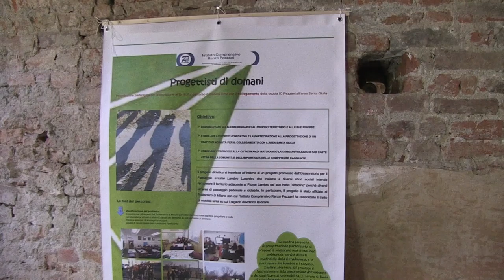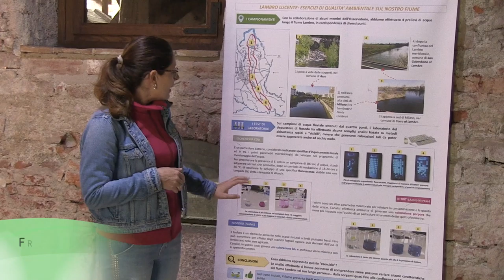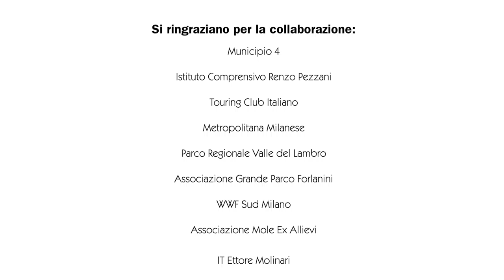“Acqua e territorio, bene comune dei cittadini. Dal Lambro alla Vettabbia al mulino di Chiaravalle”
Convegno del 19 ottobre 2019 che si svolgerà presso il mulino dell’Abbazia di Chiaravalle, nell’ambito del progetto “Cogita et Labora“
Il progetto "Cogita et Labora… Sulle orme dei cistercensi". Pensieri e azioni culturali presso il Mulino dell’Abbazia di Chiaravalle Milanese trae origine dall’esperienza monastica basata sullo spirito della Regola di San benedetto, riassunto nel famoso motto Ora et Labora. La sua ideazione nasce dalla sinergia tra Koinè cooperativa sociale onlus, il Monastero di Santa Maria di Chiaravalle, il Parco Agricolo Sud Milano e il Consorzio Tutela Grana Padano, soggetti che conducono e promuovono la valorizzazione del patrimonio culturale, storico, artistico e ambientale del Parco.